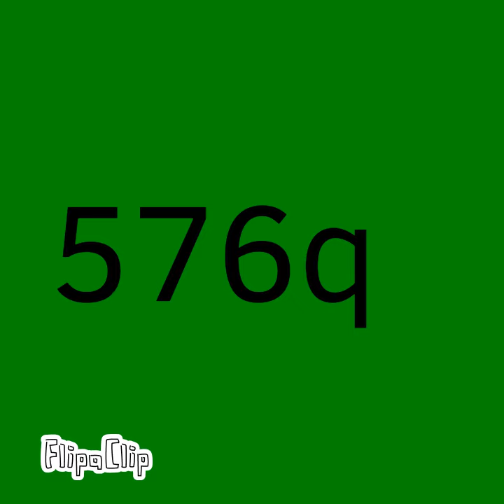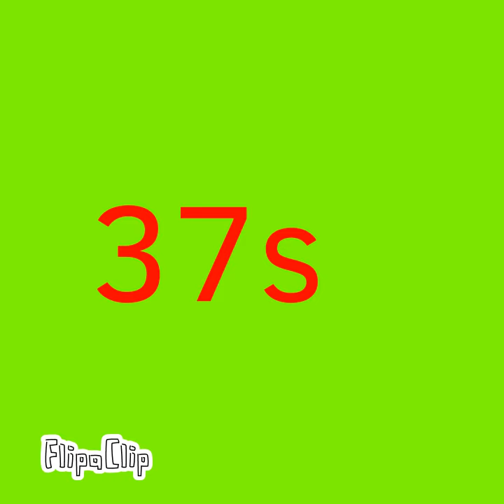my 2048 tiles